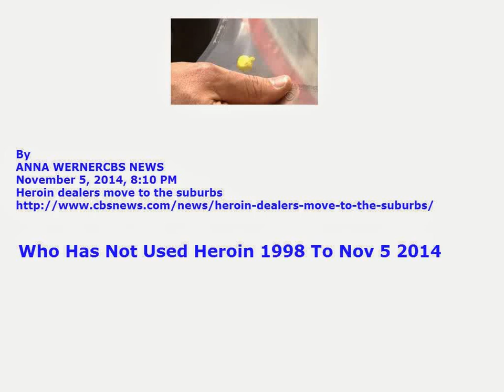Who Has Not Used Heroin 1998 To Nov 5 2014